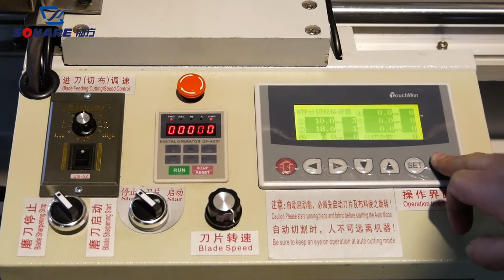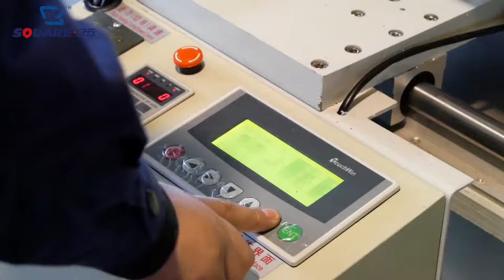Roll fabric slitting cut machine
Roll fabaric slitting cut machine is used for cutting various width of materials like fabric, tent, umbrella, paper, yacht, foam, leather, and plastic.